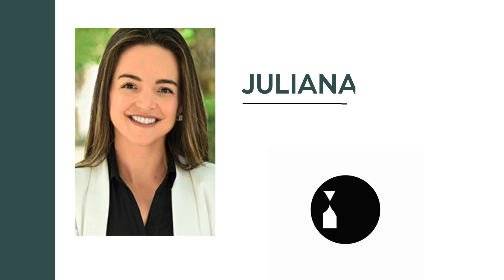Luxurious Waterfront Home on Exclusive Miami Beach Island | 4BD/4BA with Stunning Bay Views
This stunning single-family home on an exclusive private island in Miami Beach offers breathtaking open bay views of Indian Creek. Remodeled with a modern look, this 2,750 sq. ft. residence features 4 bedrooms and 4 bathrooms, showcasing top-of-the-line finishes such as Sub-Zero appliances, an ipe deck, Italian doors and carpentry, and high-end porcelain tiles. Enjoy a unique waterfront living experience in one of the most sought-after locations, just minutes from Bal Harbour. Move-in ready and perfect for those seeking luxury and elegance in Miami Beach.

Listing Agent:
Juliana Ospina

Alternative Listing Agent:
Mathieu Rochette